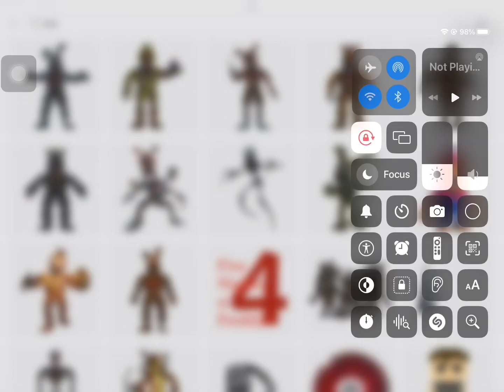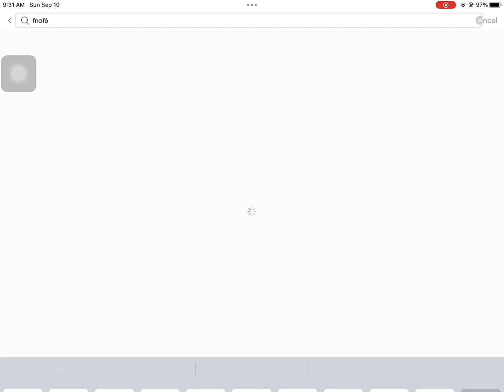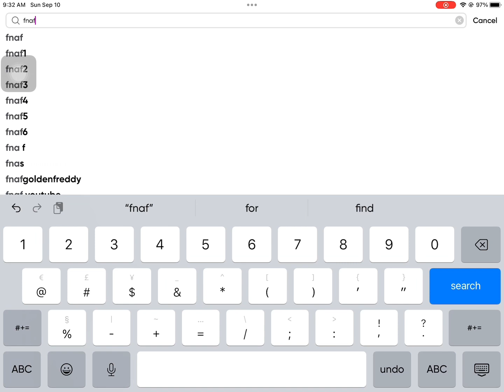I can make a fnaf poster pt 3